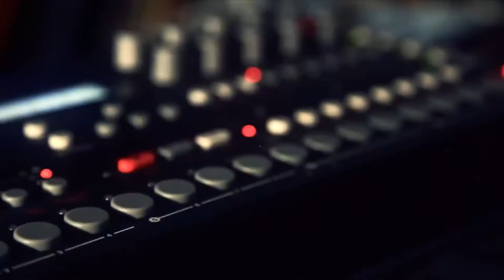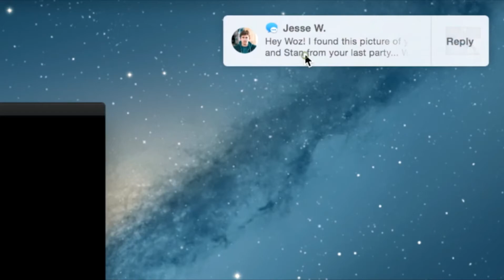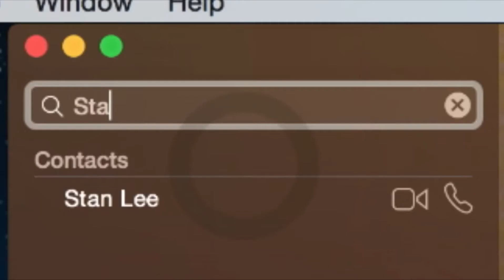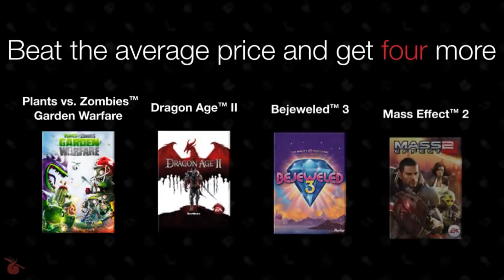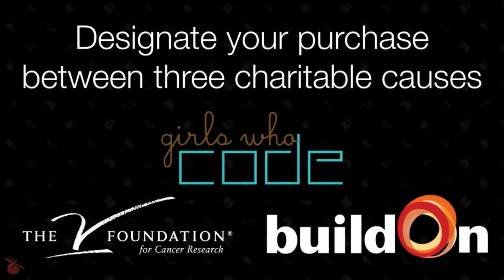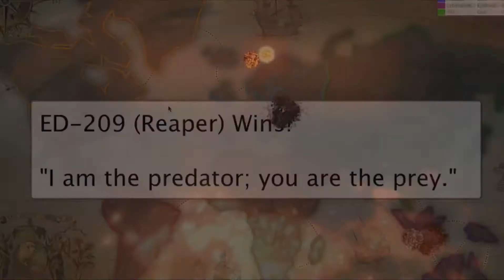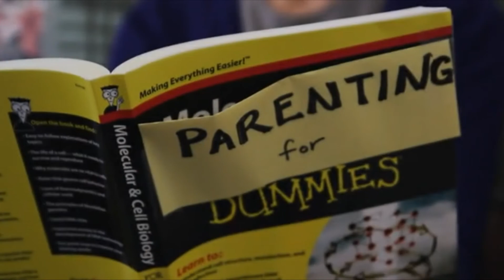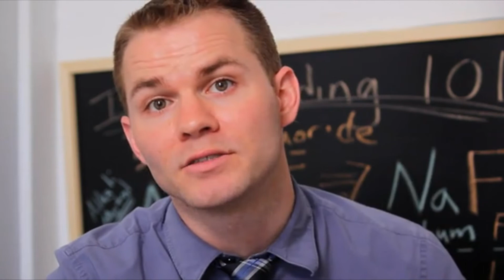Blackman 'N Robin Game News Update - April 18, 2015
This week in game news we have the details on the next Star Wars Battlefront, fresh trailers, an awesome game about net neutrality and some images from the next Star Ocean.